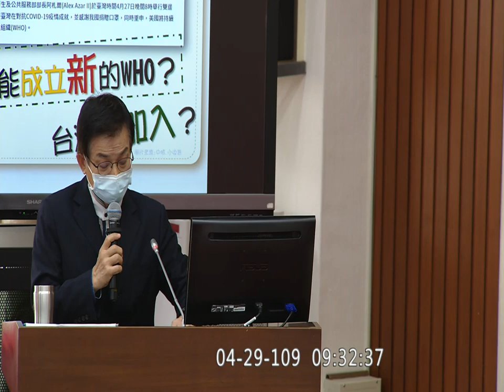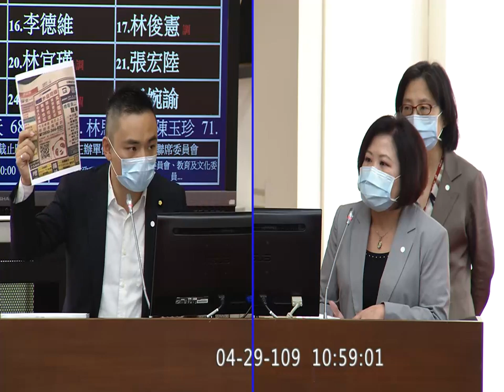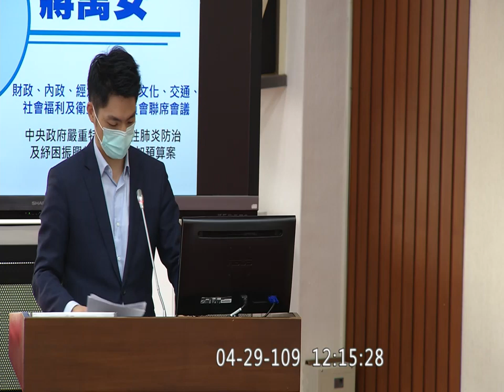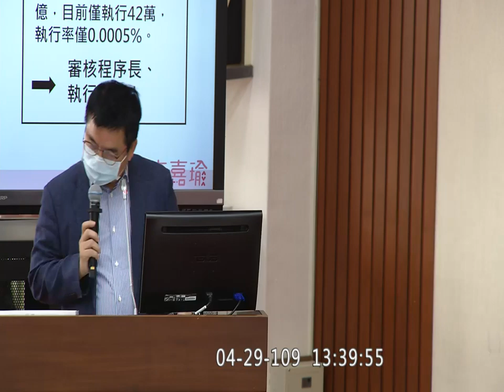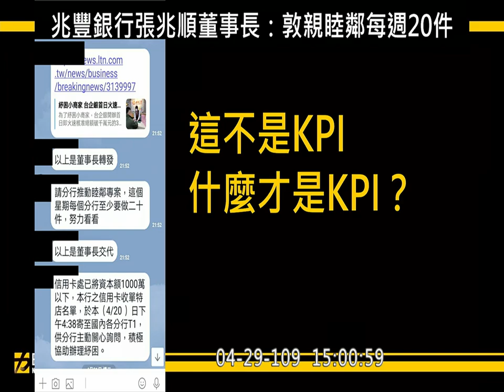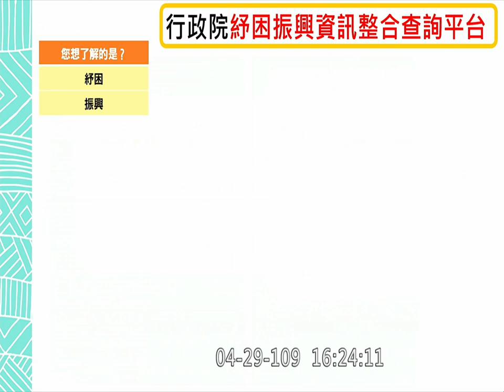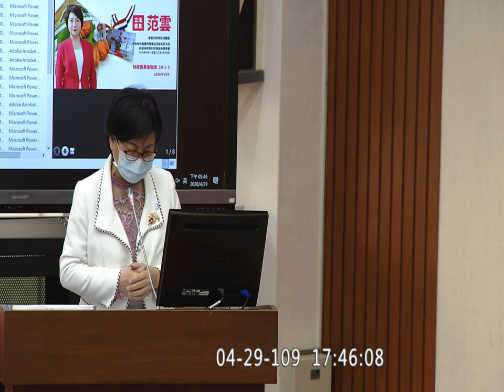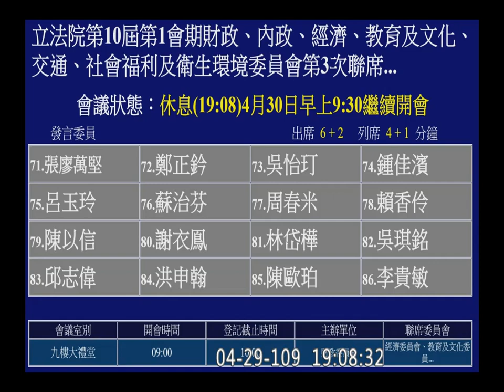2020 04 29 防治紓困振興特別預算追加 陳時中 高嘉瑜 林淑芬 高虹安 葉毓蘭 蔣萬安 王婉諭 蔡壁如 邱顯智 管碧玲 劉建國 蘇巧慧 翁重鈞 張其祿 賴香伶 財政委員會 聯席 立法院演哪齣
4:03 開始收音
6:16 官員介紹

8:33 主計長 朱澤民 報告
11:47 經濟部長 沈榮津 報告
14:11 交通部次長 黃玉霖 報告
16:13 衛福部 陳時中 報告
19:29 勞動部 許銘春 報告

吳秉叡 0:24:10
賴士葆 0:32:43
曾銘宗 0:43:00
林德福 0:54:11
陳椒華 1:04:46

沈發惠 1:14:11
郭國文 1:23:03
羅美玲 1:32:38
蔡壁如 1:41:44
洪孟楷 1:51:24

萬美玲 2:10:37
劉建國 2:20:21
魯明哲 2:30:30
林奕華 2:38:56
林楚茵 2:48:07

李德維 2:57:47
林俊憲 3:06:56
蔣萬安 3:15:53
高虹安 3:25:38
林宜瑾 3:35:16

張宏陸 3:44:06
黃秀芳 3:52:59
廖國棟 Sufin‧Siluko 4:13:15
何欣純 4:22:30
高嘉瑜 4:31:41

莊瑞雄 4:40:33
管碧玲 4:49:17
陳素月 4:58:31
鄭天財 Sra Kacaw 5:07:17
邱臣遠 5:15:59

廖婉汝 5:25:19
王婉諭 5:34:59
羅明才 5:44:51
邱顯智 5:54:49
葉毓蘭 6:16:16

王美惠 6:26:15
黃國書 6:36:06
陳秀寳 6:44:58
賴惠員 6:53:57
賴品妤 7:03:21

陳瑩 7:12:29
伍麗華 Saidhai‧Tahovecahe 7:18:31
莊競程 7:25:41
張育美 7:34:41
吳思瑤 7:43:22

林淑芬 7:52:10
徐志榮 8:01:19
邱泰源 8:20:54
江永昌 8:29:47
范雲 8:38:54

湯蕙禎 8:46:33
翁重鈞 8:55:09
李昆澤 9:04:11
蘇巧慧 9:12:58
吳玉琴 9:21:53

費鴻泰 9:27:42
張其祿 9:36:12
劉世芳 9:45:02
賴瑞隆 9:49:37
賴香伶 9:59:09